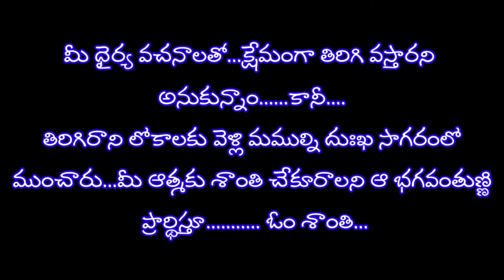కన్నీరు పెట్టిస్తున్న బాలసుబ్రహ్మణ్యం గారి చివరి మాటలు........